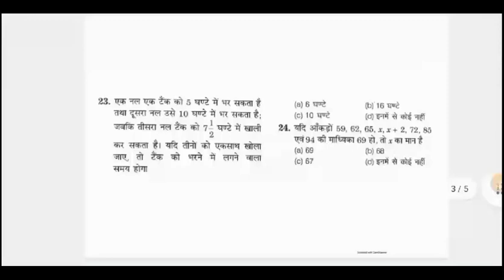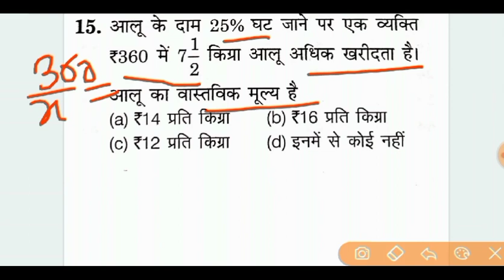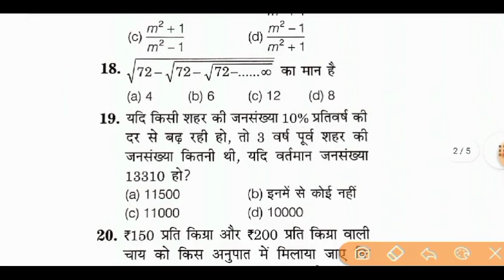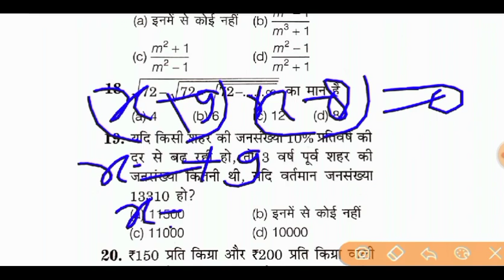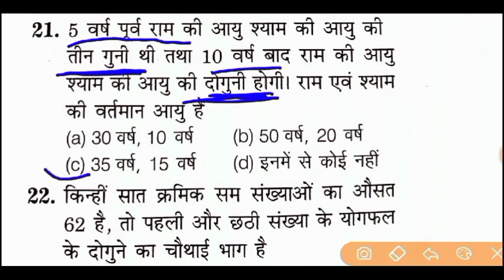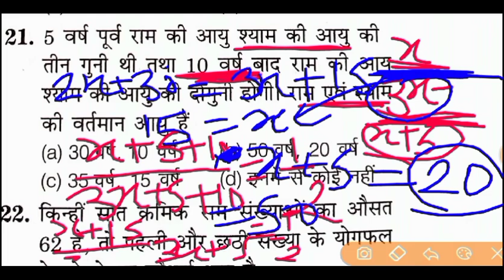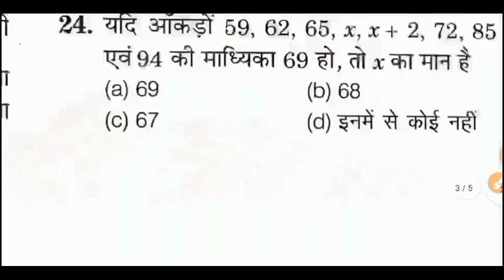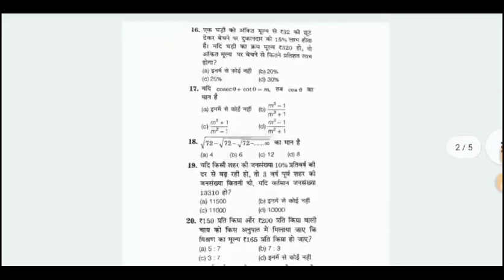Indian Coast Guard Math Previous Year Questions PAPER ll Indian Coast Guard Math Practice Set ll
examguruicg

testbookindian coast guard navik important maths questions indian coast guard maths previous year paper navik maths questionsnavik gd important maths questions maths previous
Indian Coast Guard Navik GD/DB Practice Set 2021Indian Coast Guard Navik GD/DB Maths Practice SetMaths for Coast Guard Navik GD/DB Exam 2021Defence Point Prep, Defence Point Prep Navik Maths Maths Model Paper for Coast Guard Navik ExamCoast Guard DB Exam Maths